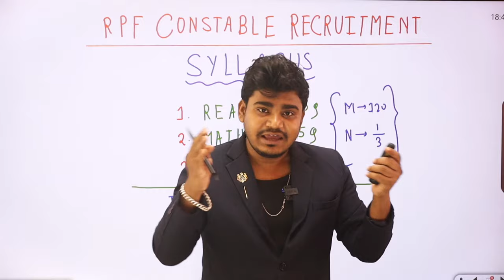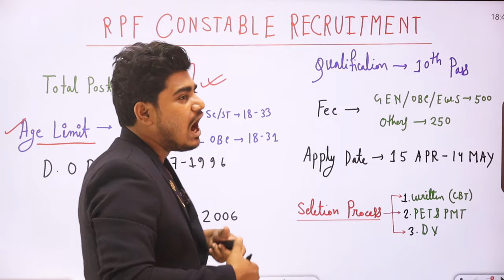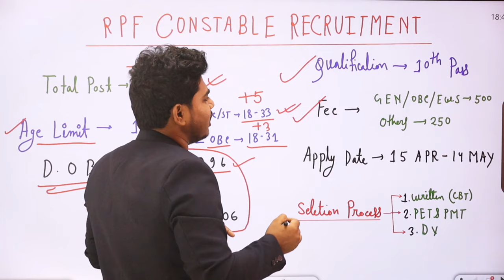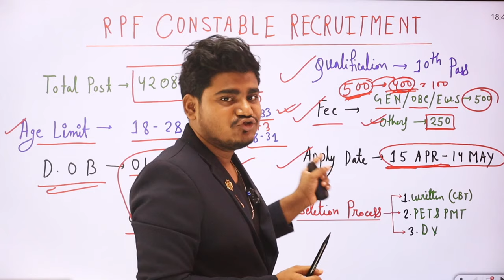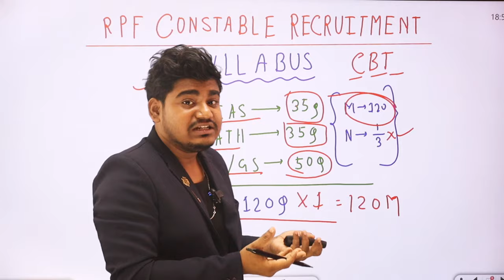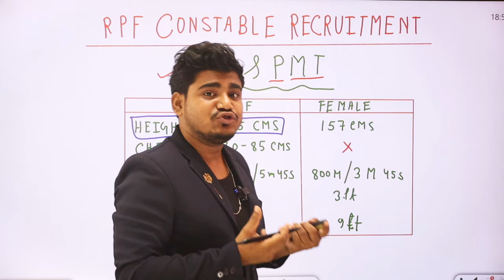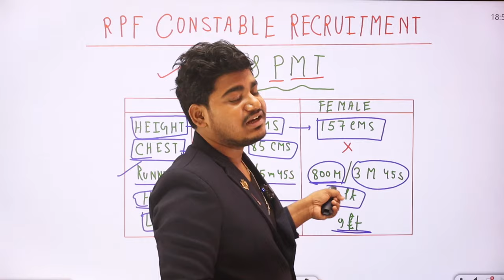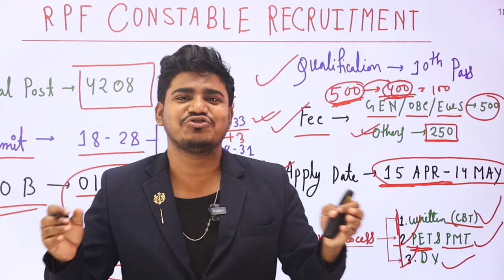10Th পাশে রেলে নিয়ম 2024 | RPF Constable Vacancy 2024 : online apply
RPF New Vacancy 2024 | RPF Constable Vacancy 2024 : online apply

RPF Constable & SI New Vacancy 2024 | RPF Constable New Recruitment 2024 Out Age Salary Syllabus selection process 2024